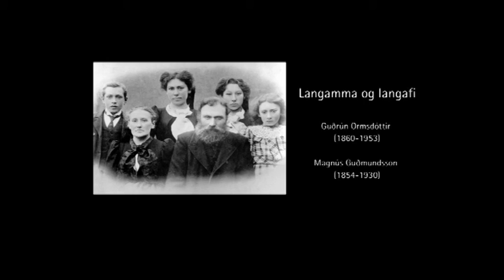Tómas R. Einarsson - Þiðriksvallavatn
CD Strengur - Blánótt 2011.

Tómas R. Einarsson: kontrabassi/double bass
Matthías MD Hemstock: slagverk/percussion